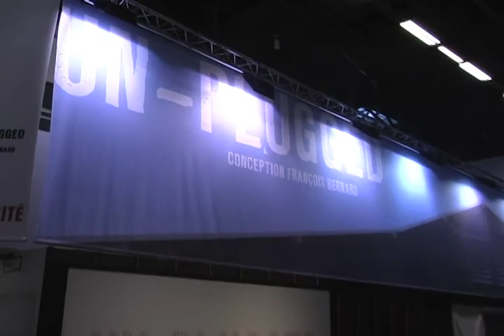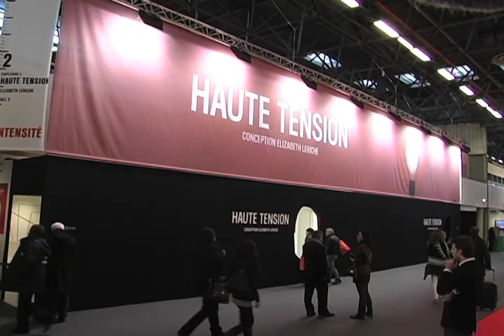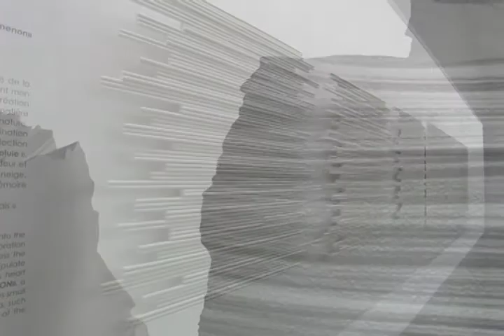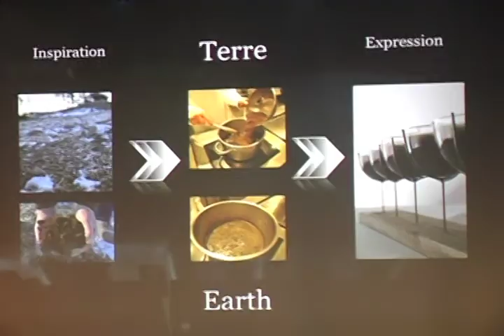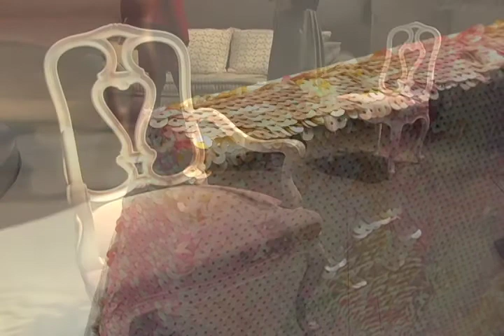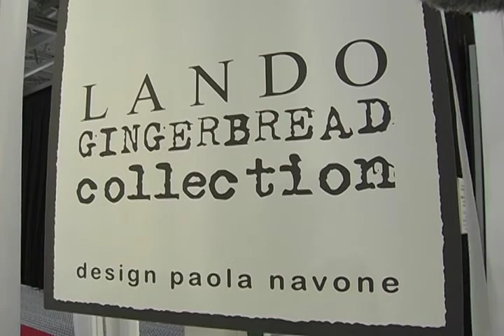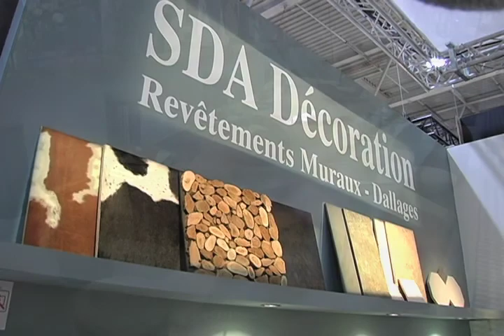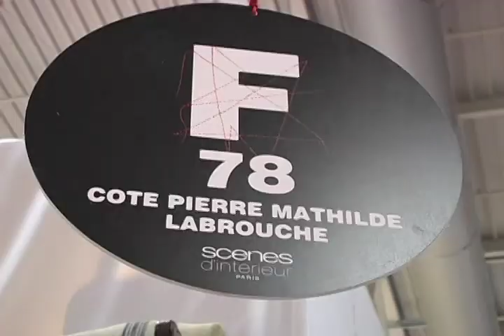2011 Maison & Objet Jan by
2011 Maison & Objet Jan